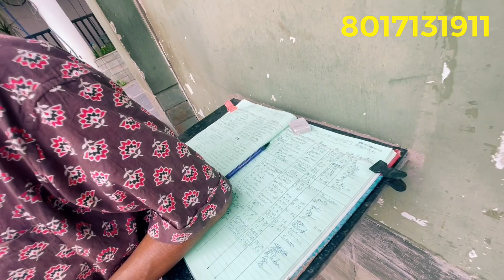Only -15.75 lakhs || 1bhk flat with car parking sale || ready || low cost || POST NO -230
Only -15.75 lakhs || 1bhk flat with car parking sale || ready || low cost || 90% home loan

Location :-
G T ROAD, CHAPDANI MUNICIPALITY, HOOGHLY, BAIDYABATI MUNICIPALITY

FLAT DETAILS :-READY  TO MOVE  1BHK FLAT 574Sq FIT FLAT
2ND FLOOR FLAT AVAILABLE
LIFT FACILITY & 2 WHEELER PARKING AVAILABLE
PRICE: 15.75 Lakhs
Extra -30K

IMPORTANT PART :-
ALL LEGAL  PAPER OK & VERIFIED BY GOVERNMENT BANK & LAYER. BANK LOAN FACILITY ARE AVAILABLE FORM  ALL BANKS.LOCAL MARKET,BANK,ATM,SCHOOL,ATM,HOSPITAL,
RIVER GHAT,RAIL STATION, AIRPORT,MEDICAL SHOP ALL CONNECTIVITY HAS WITHIN- 5 TO 20 MINUTES DISTANCE.

DISTANCE  FROM FLAT:-
BUS STAND - 200METER
BAIDYABATI  STATION - 200 METER
BAIDYABATI  GHAT  - 600 METER
DAKHINESWAR METRO - 40 MINUTES
HOWRAH STATION   - 35 KM
SEALDAH STATION- 1 HOUR
DUMDUM AIRPORT - 1 HOUR

HOME LOAN PROVIDER : magikpro property
LOAN ELIGIBLE CUSTOMER : ANY TYPE /ANY PROBLEMATIC PROFILE

 IF YOU WANT TO ADVERTISE  YOUR  RESIDENTIAL  & COMMERCIAL PROPERTY (VACANT LAND, ANY TYPE OF FLAT, HOUSE, OFFICE, SHOP ETC)
"magikpro property " YouTube Channel,

আপনি যদি আপনার জমি , বাড়ি , ফ্লাট , বিক্রি করতে চান .আমাদের চ্যানেল এ বিজ্ঞাপন দিতে চান যোগাযোগ করুন -
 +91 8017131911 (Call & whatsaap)